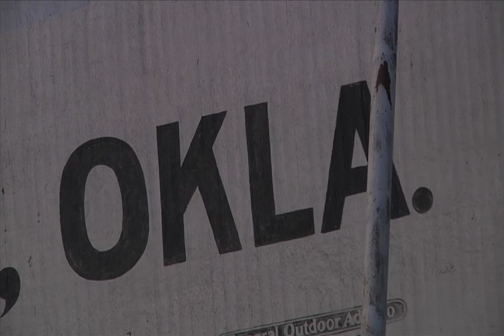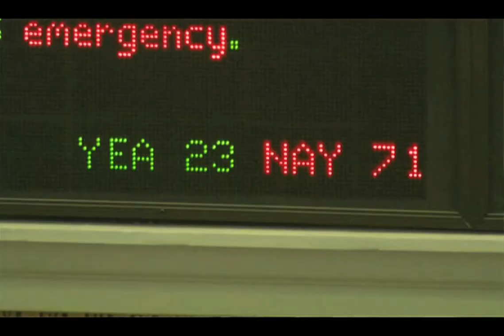First & Female Open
OCU Department of Moving Image Arts and Love's Entrepreneurship Center present First & Female, a documentary film that explores the expanding role of women leaders in Oklahoma, framed by our historic 2010 gubernatorial race. Contributors include Jane Jayroe, Gov. Brad Henry, Marilyn Luper-Hildreth, Gloria Steinem, and many others, including the candidates themselves.